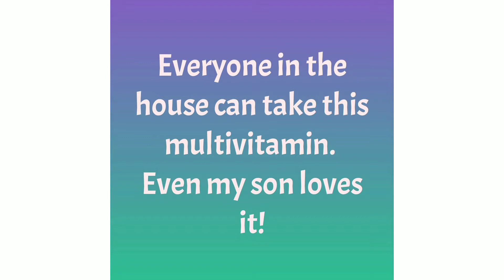Multivitamin Everyone In The House Can Take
Multivitamin Everyone In The House Can Take. Get this yummy juice tasting vitamin here;

This multivitamin is packed with the essential vitamins and minerals that are needed on a daily basis.

Why Tava Lifestyle Vale 30 Multivitamin? Well because its the best tasting multivitamin on the market today that is packed with a punch!

Latifah Spain is a professional from the beauty industry who transitioned over to health and wellness industry after her and her son suffered from many allergy symptoms that were being undiagnosed. She is a mentor and a coach and enjoys helping people get in touch with themselves inside and out.

Each week Latifah releases a new video on health a wellness.